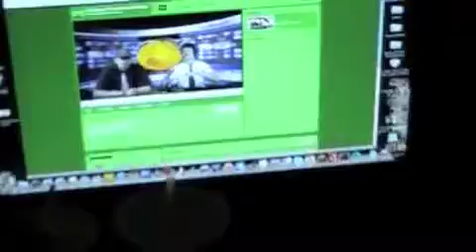Cellslayer Productions A Quick Update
Yes we have made a new account to make a new series called CP Weekly Update (CP meaning Cellslayer Productions of course)

THIS DOES NOT MEAN THAT VIDEOS WON'T BE POSTED ON THIS ACCOUNT.
CP WEEKLY IS JUST A COOL SHOW WE THOUGHT OF!!